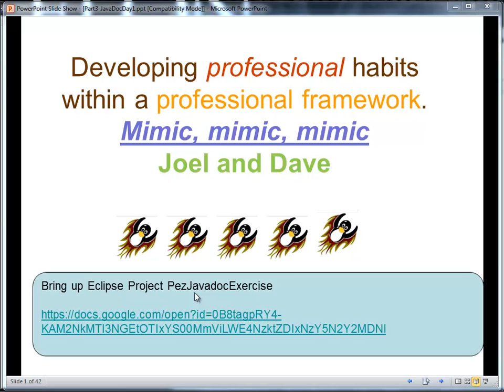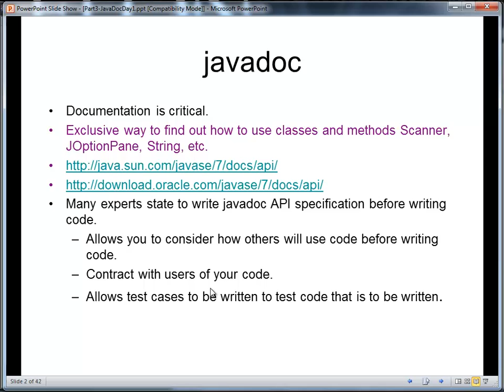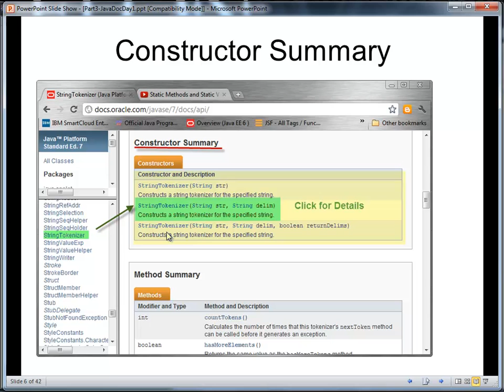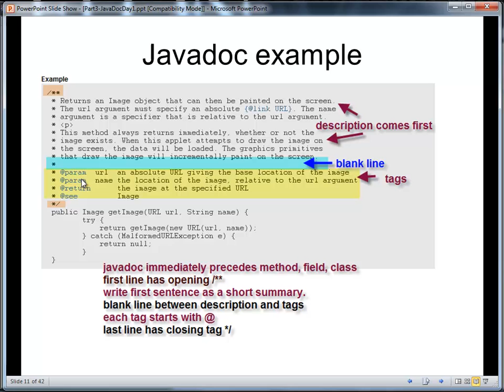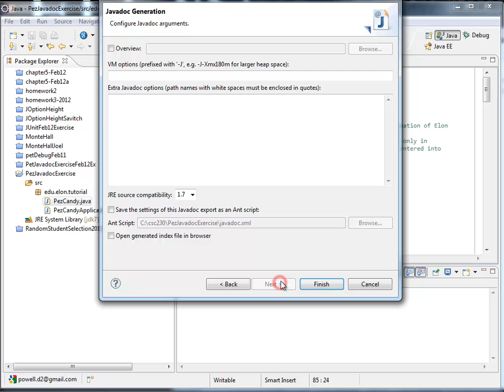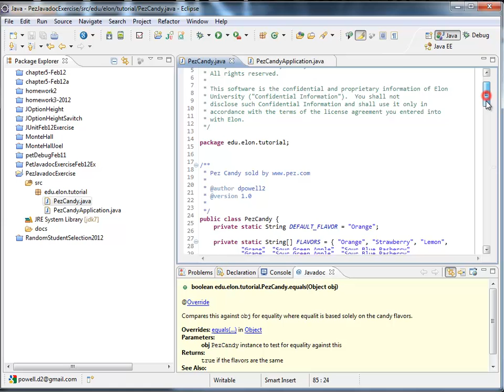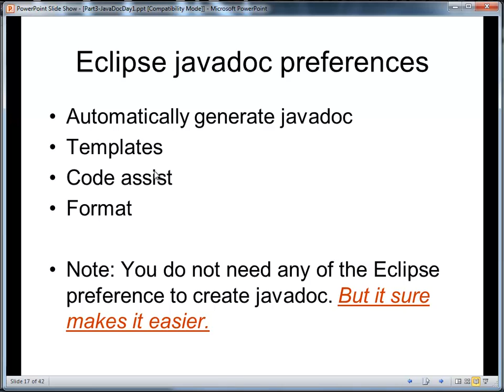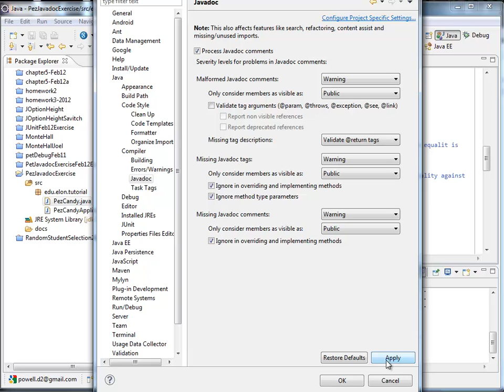Javadoc Generation and Creation in Eclipse (Elon Phoenix Video) 1024x768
Shows required javadoc tags, how to generate javadoc from the tags and how to use eclipse to help create the tags while developing source code.